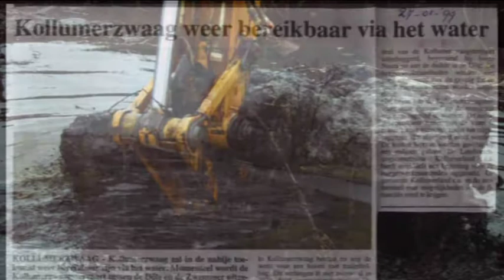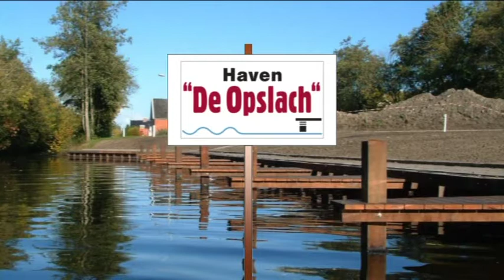1999 Baggeren Sweachtster feart en aanleg haven de "Opslach".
Baggeren Sweachtster feart (1999) ten behoeve van de aanleg haven de "Opslach".